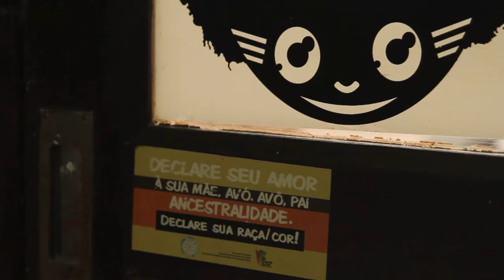Mobilizacão contra o PL-31 no RS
Indígenas e quilombolas têm seu direito constitucional de garantia aos territórios tradicionais ameaçado pelo projeto de lei 31 de 2015, de autoria do deputado estadual Elton Weber, do PSB.

Se aprovado, impedirá que áreas da agricultura familiar possam ser demarcadas no Rio Grande do Sul, mesmo que tenham sido reconhecidas pela Funai ou pela Fundação Cultural Palmares como tradicionais.

Este é um vídeo de apoio à mobilização indígena, quilombola e de toda a sociedade que se solidariza a favor da garantia dos direitos dos povos originários e tradicionais.

A votação acontece na terça-feira, 26 de abril de 2016, na Assembleia Legislativa do Rio Grande do Sul.

Tiago Rodrigues